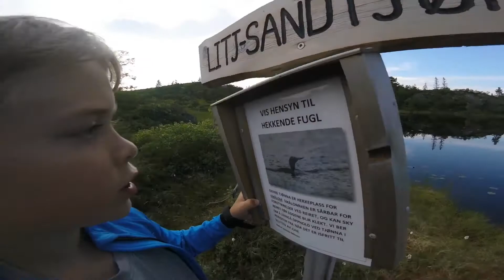Tur til Sandtjønna. Forbordsfjellet Skatval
Rundtur Lisbethtjønna litj-sandtjønna sandtjønna Svartkamhytta